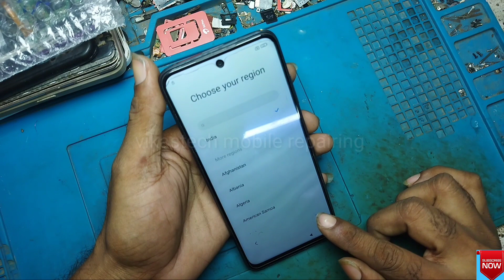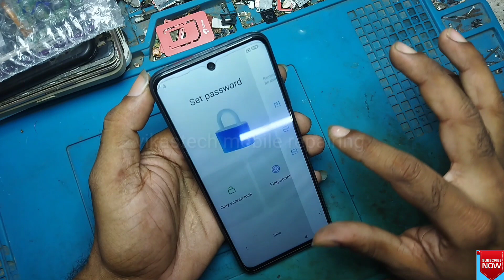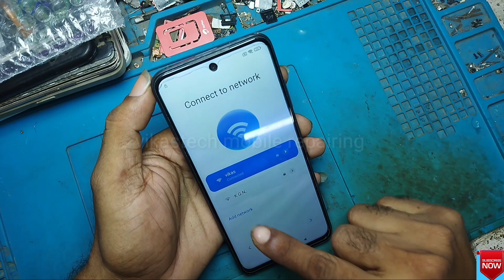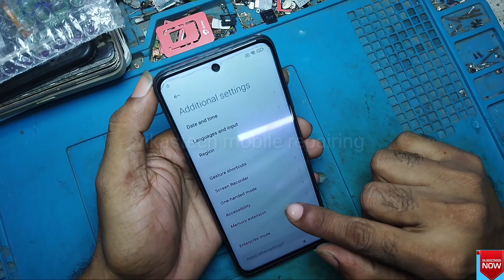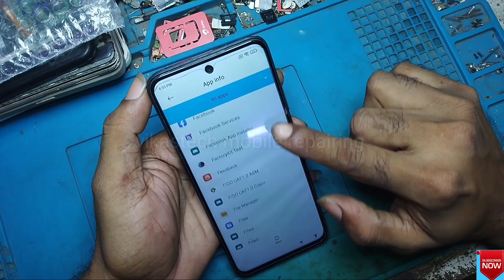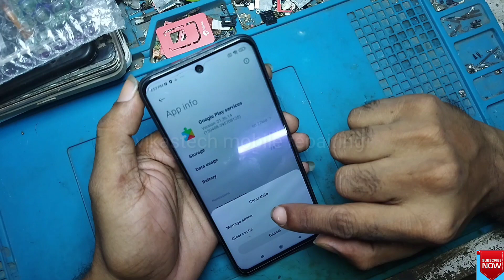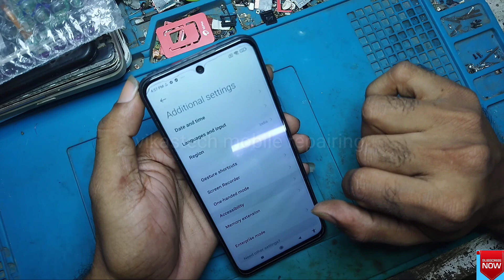Rebmi 10 prime hanging logo problem frp bypass solution video all redmi mobile hanging logo solution